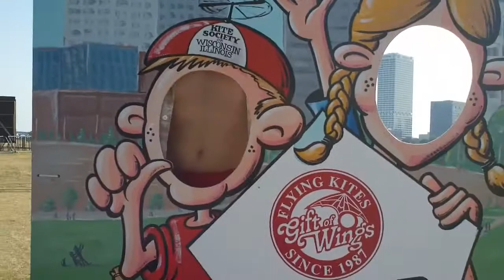Donnie Business - Hardbodies feat Owlright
208 Music Video Show
Band: Donnie Business
Song: Hardbodies feat Owlright
Directors:  Craig Barnes, Klent Motson, Dawn-ka